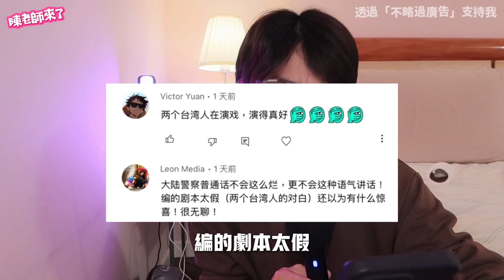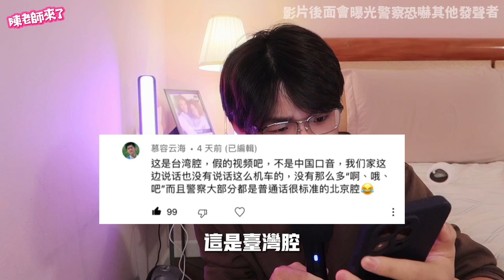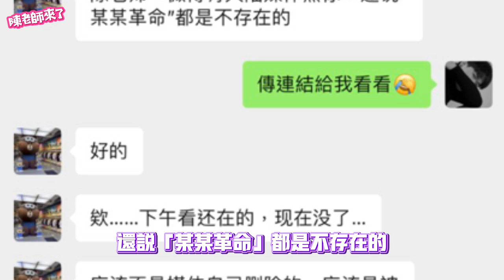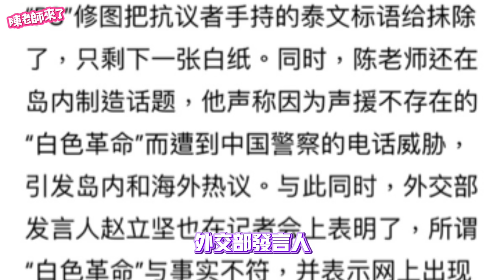我被中國網友出征⋯ 直播喝＊⋯ 我要退出YouTube了⋯⋯